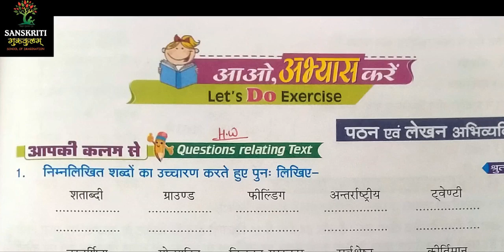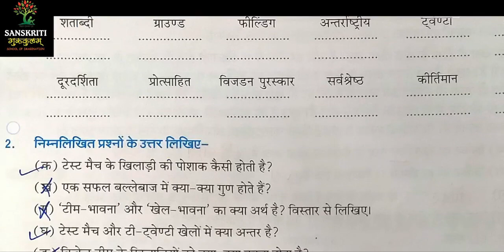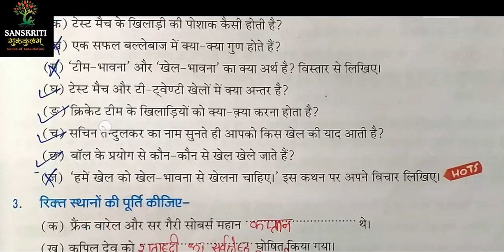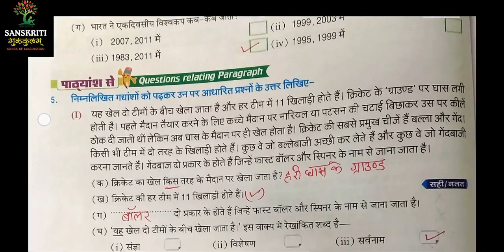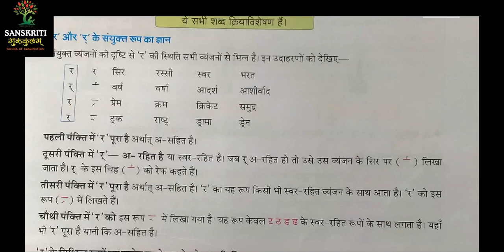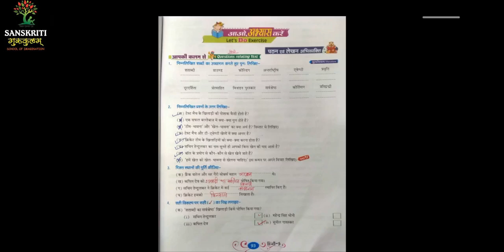5Th Hindi 12 Jan 9